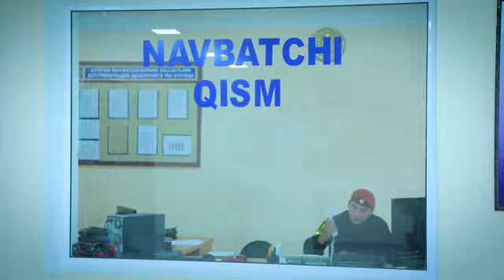“МАРДЛАР ҚЎРИҚЛАЙДИ ВАТАННИ” Ватан ҳимоячилари кунига бағишланади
"ХРАБРЫЕ ЗАЩИЩАЮТ РОДИНУ"
Посвящается Дню защитников Родины